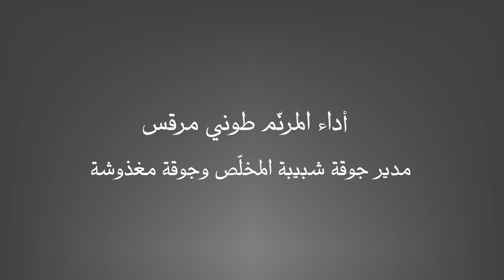إياكِ نعظّم باتّفاق الرأي نحن المؤمنين - ارمس عيد الصعود - باللحن الخامس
أرمس عيد الصعود – باللحن الخامس
أياك نعظم باتفاق الرأي نحن المؤمنين لأنك ولدت في زمان الكلمة غير المحدود بزمن وصرت أما للإله بحال تفوق كل عقل وقول

Τη Πέμπτη της Αναλήψες
Σε την υπέρ νουν» ήχ. πλ. α΄
Σέ τήν ὑπέρ νοῦν καί λόγον Μητέρα Θεοῦ, τήν ἐν χρόνῳ τόν ἄχρονον ἀφράστως κυήσασαν, οἱ πιστοί ὁμοφρόνως μεγαλύνομεν».

أداء المرنّم طوني مرقس مدير جوقة شبيبة المخلّص وجوقة مغدوشة